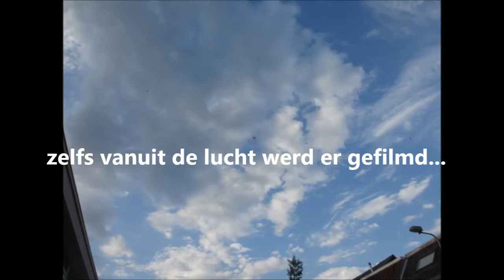Galafeest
Hooghuis ZuidWest 2014 : een mooie jaar om je examenfeest te vieren. Auto's, jurken, kostuums, strikjes en krullen, maar ook fietsen en skateboarden. Alles om je weg naar de rode loper te vinden. Film: Ardy Proot